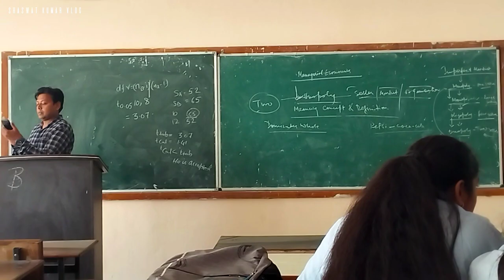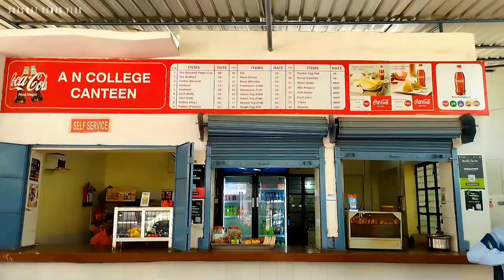AN College Patna | Campus Tour | College Vlog | Shaswat Kumar Vlog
No equipments used for making videos

AN College Patna Bihar
 My college Campus Tour
 College Vlog
Bihar Ka Sabse Bada college

Shaswat Kumar

From - Patna Bihar (India)